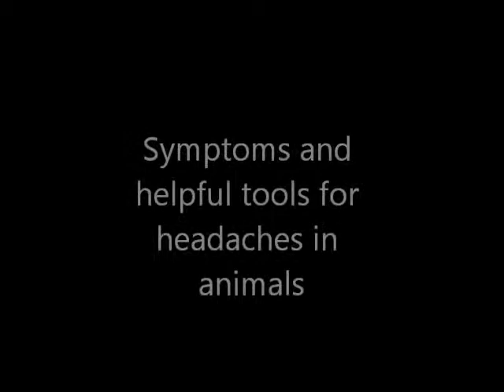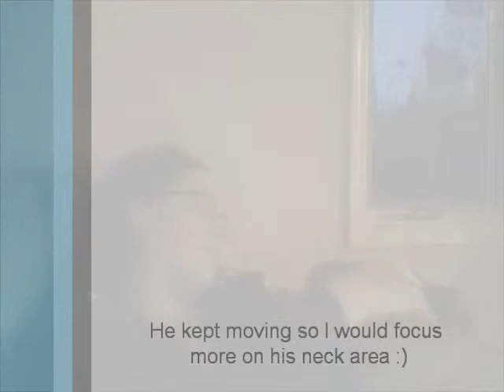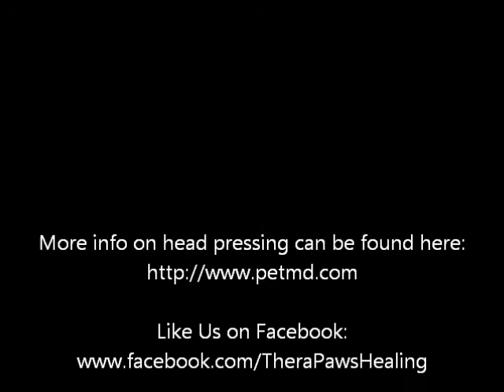Did You Know - Headaches in Animals by TheraPaws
Jennifer at TheraPaws describes symptoms and possible solutions for animals who have headaches after seeking vet help such as massage therapy, acupressure, chakra alignments, etc.